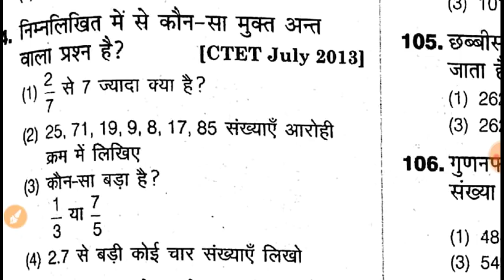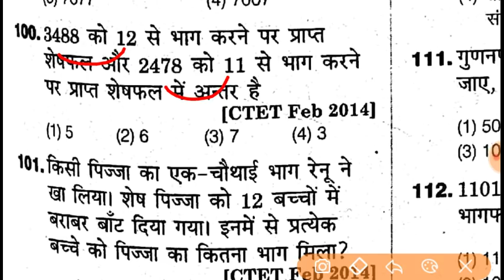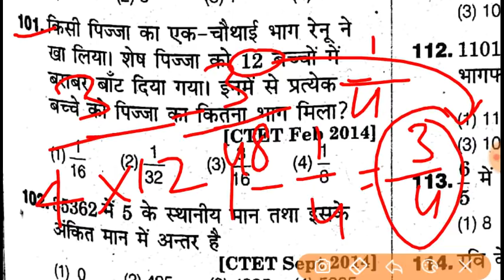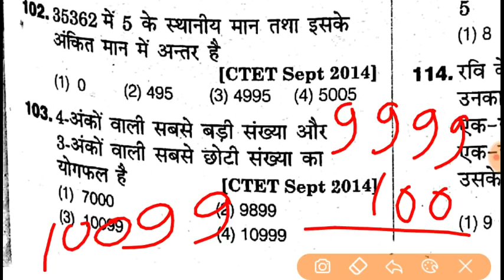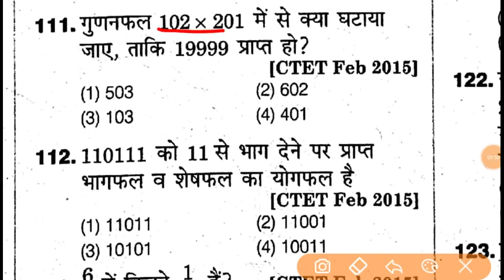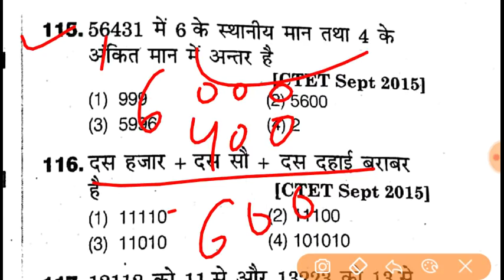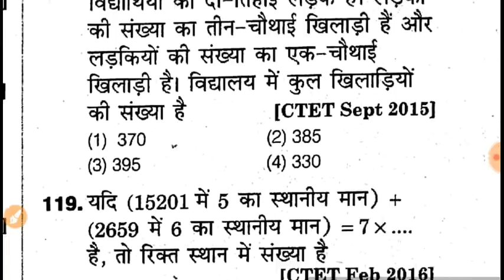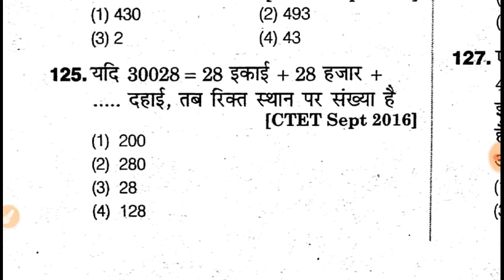CTET Special class Maths| आखिरी दिन सिर्फ इसको देखकर जाना / पूरी संख्या पद्धति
Download UP Pareeksha from Google play store
50℅ discount on online test series
CODE is - STUDOFF50

पर विजिट करे सबसे पहले अपडेट रहे